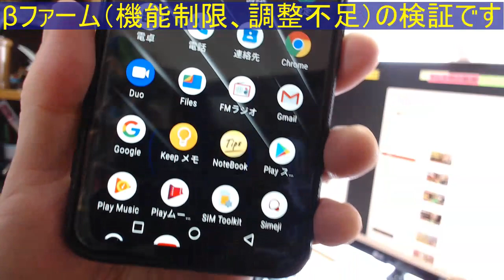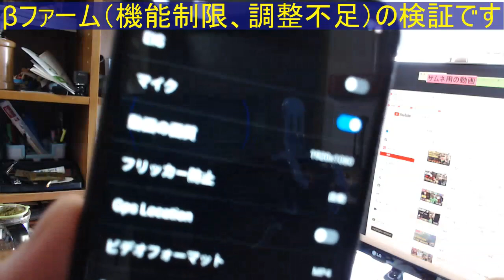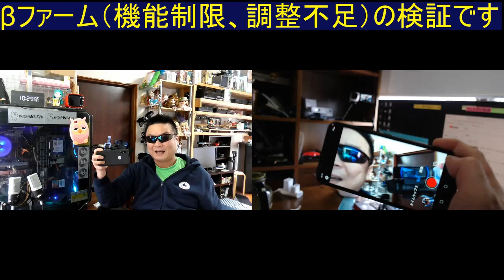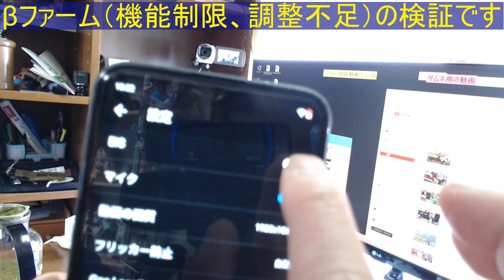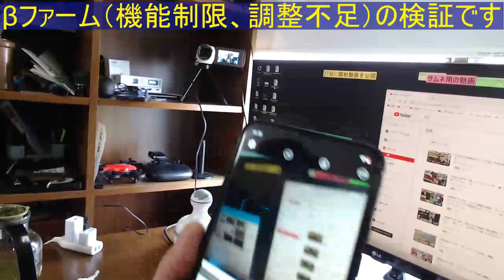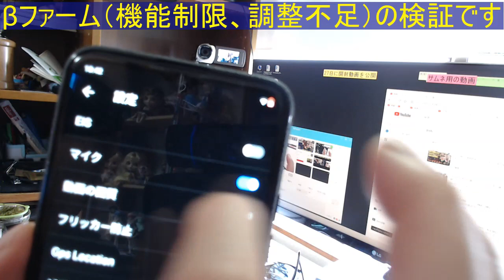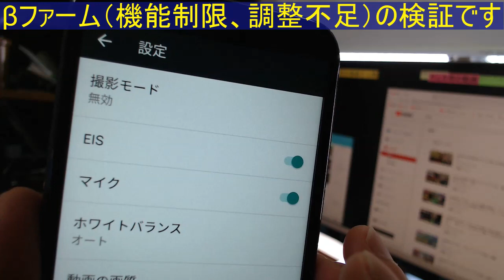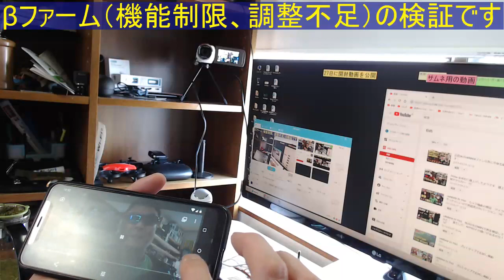UMIDIGI S3 PRO 果たして動画機能に手振れ補正は搭載されているのか？